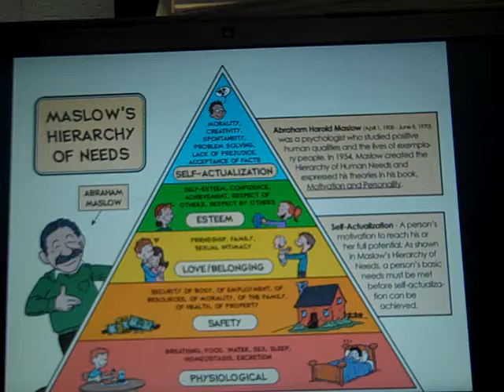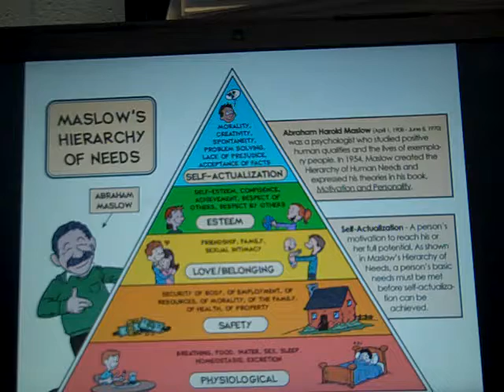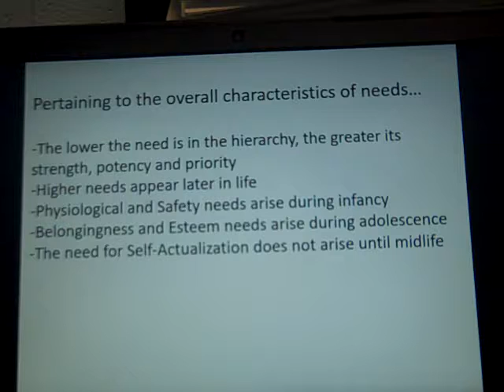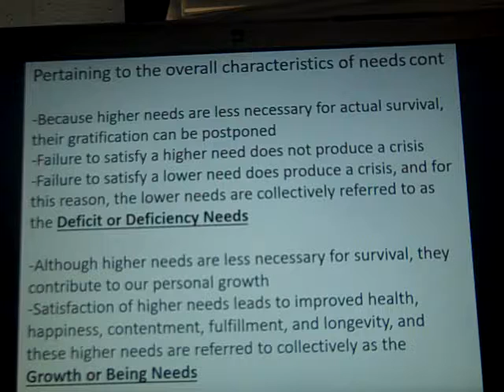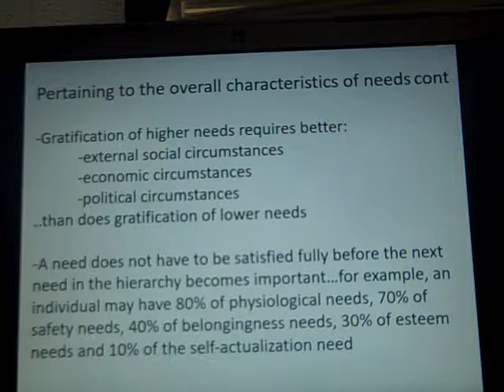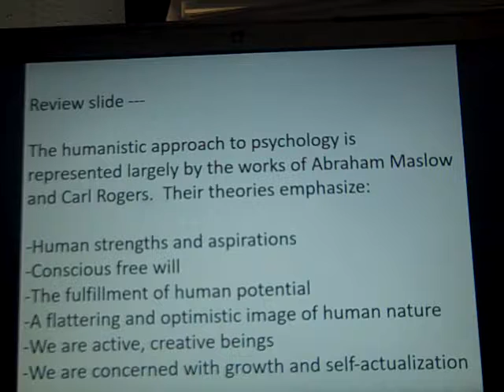Dean 2 28 2018 Humanistic Personality video lecture Marshall University 2